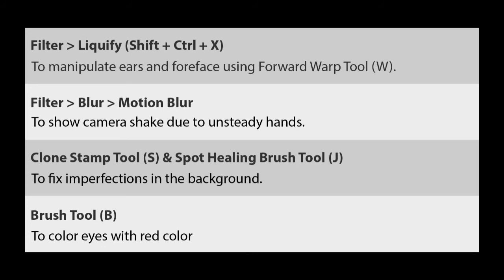Photo Manipulation of Alien Dog with Adobe Photoshop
Extraterrestrial-looking dog Photoshop Manipulation,How to Create an alien dog in Photoshop,Creative dog Photo Edit example,Unusual dog Photoshop Composite Art,Cosmic dog horror Photo Manipulation,dark themed dog Photoshop Artwork,Strange-looking dog Photo Edit Guide in Photoshop,Bizarre canine photo edit,Eerie dog caught on camera photo editing,Mystical dog picture creation,Mutant-like dog digital image,Sci-fi inspired dog with Photoshop,Out-of-this-world dog photo manipulation,dog with long pointed ears and red eyes,Motion Blur example Photoshop,Liquify filter example Photoshop,Clone Stamp Tool example Photoshop,Spot Healing Brush Tool example Photoshop,Photo Manipulation of Alien Dog created with Adobe Photoshop,Photo Manipulation of Alien Dog,Photo,Manipulation,Alien,Dog,Alien Dog,Manipulation,Photo Manipulation Dog,Photo Manipulation Alien Dog video,video on Photo Manipulation Alien Dog,video related to Photo Manipulation Alien Dog,video,Yoshan,Bisanka,Adobe Photoshop,raster,image,editing,

Photo Manipulation for Beginners,Basics of Photo Manipulation and Compositing,Photo Manipulation Techniques,The Art of Creative Photo Manipulation,Free photo manipulation examples for beginners,digital photo manipulation meaning,the process of digitally editing an image,transformation or alteration of photograph,manipulating photographs in PS,What are examples of photo manipulation?,What is photo manipulation technique?,How to create an image manipulation?,What is an example of digital manipulation?,What kind of art is photo manipulation?,How can photo manipulation be used positively and creatively?,What does it mean to manipulate a photo?,How to start photo manipulation?,What is basic image manipulation?,How can you get the idea for image manipulation?,Which photo editor is best for beginners?